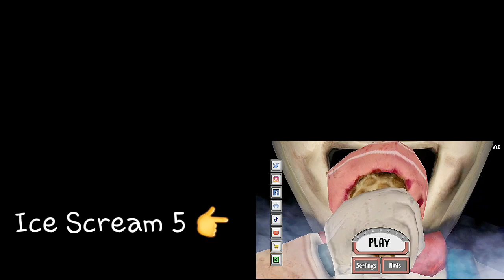Ice Scream 5 Main Menu Music Vs Scary Doll Main Menu Music